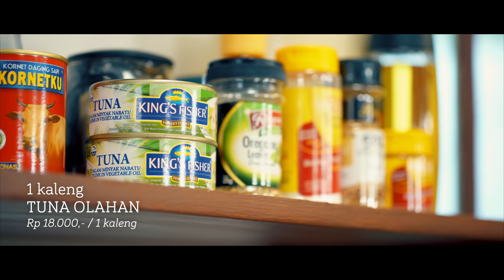Resep Martabak Nasi Tuna Keju | Mudah & Murah #61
Hai foodies, kalian pasti sering kan punya nasi sisa, mau dibuang sayang, tapi kalo dimakan juga udah gak enak??

Nah... kali ini chef Adon akan kasih tau kalian resep yang enak dengan menggunakan nasi sisa, Yuk lets get cooking!

Martabak Nasi Tuna Keju:

1 cup nasi putih sisa
2 pcs kulit martabak / kulit springroll
1 can tuna kaleng
1 cup saos tomat
1 cup keju mozzarella
1 tsp oregano
½ pcs paprika
1 pcs selada keriting
1 pcs daun ketumbar
½ pcs bawang Bombay
sckp minyak untuk menggoreng
Garam , gula, penyedap, & lada putih

Method :
1. Campurkan nasi putih, tuna, saos tomat, oregano, garam, gula,
     penyedap dan lada    putih
2. di mixing bowl. Aduk sampai rata
3. Siapkan kulit martabak. Taruh nasi tadi dikulit martabak
    secukupnya, tambahkan    potongan paprika, bawang Bombay,
    selada, daun ketumbar dan keju di atasnya. Lalu    lipat sampai
    tertutup.
4. Panaskan minyak untuk menggoreng di panci, goreng martabak
    tersebut sampai coklat    keemas an.
5. Angkat dan tiriskan. Sajikan dengan sambel salsa (resep
    terdahulu).

Thanks to Adon for sharing this recipe! Don't forget follow Instagram Adon : @adonsuhardono